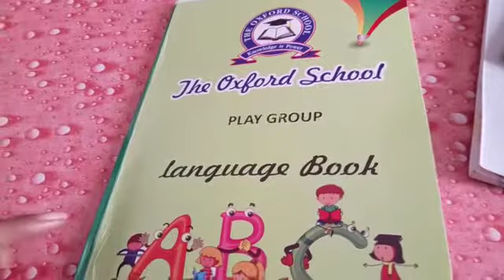Play Group english alphabet (A)